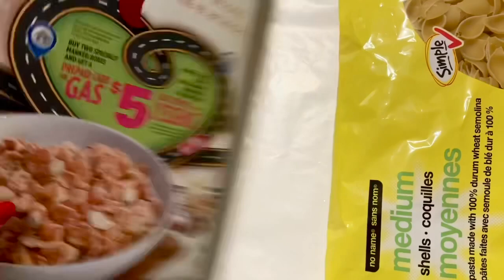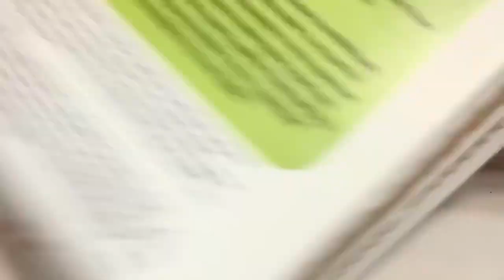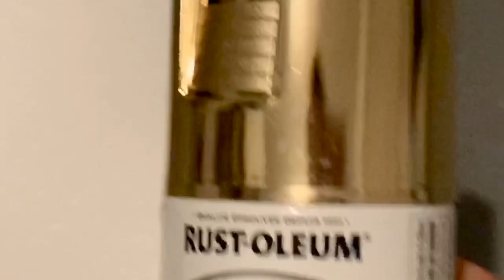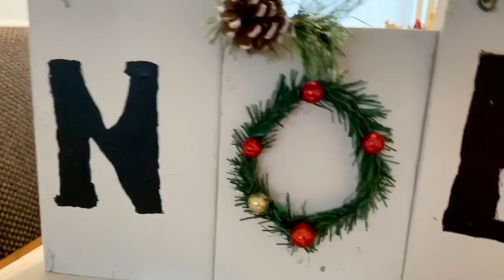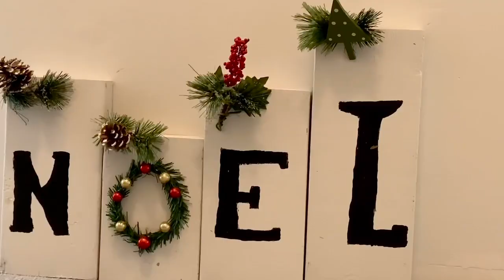DOLLAR TREE CHRISTMAS DIYS /2020